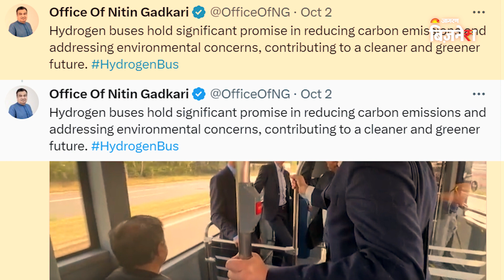भारत बनेगा दुनिया का सबसे बड़ा Automobile Producer! | Auto Sector 2023 | Auto Manufacturing India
भारत हर एक क्षेत्र में तेजी से आगे जा रहा है। और कुछ क्षेत्रों में हमने नंबर वन बनने के लिए कमर कस ली  है। ऐसा ही एक सेक्टर है ऑटोमोबाइल। इस सेक्टर को लेकर नितिन गड़करी का दावा है कि 2027 तक चीन को पछाड़कर भारत दुनिया का सबसे बड़ा ऑटोमोबाइल प्रोड्यूसर बन जाएगा।